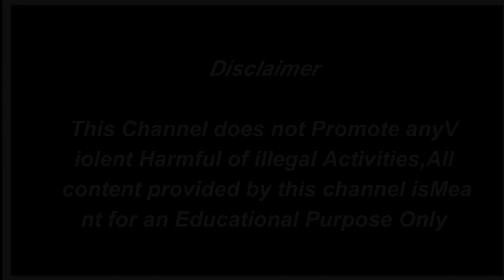মর্মান্তিক দুর্ঘটনা,*বাইক ও ট্রেকারের মুখোমুখি সংঘর্ষ, মৃত্যু বাইক চালকের